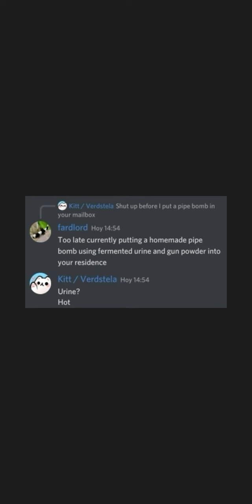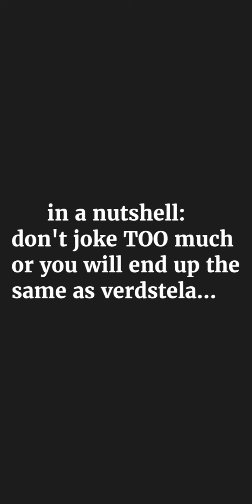Out of context: verdstela edition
Song: lacrimosa by mozart (cover by @ovidiualexandrudima )